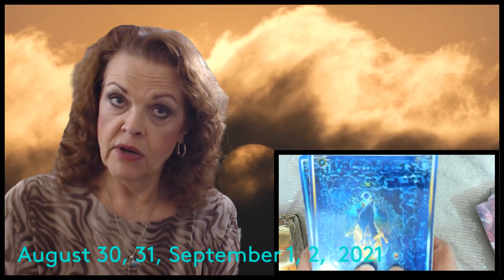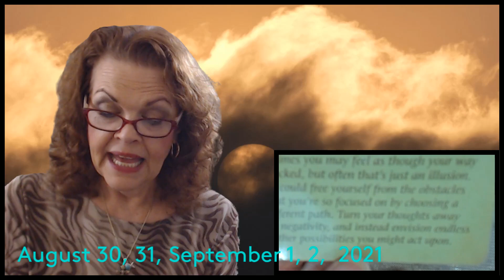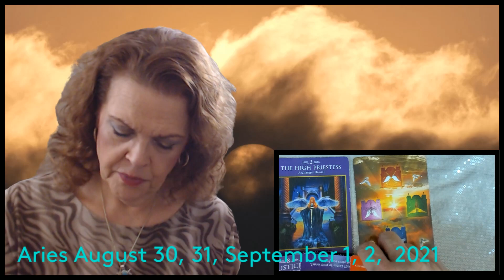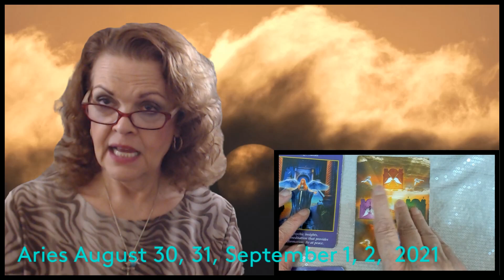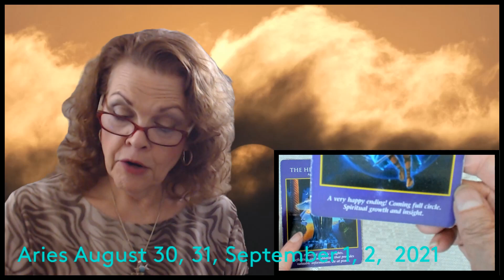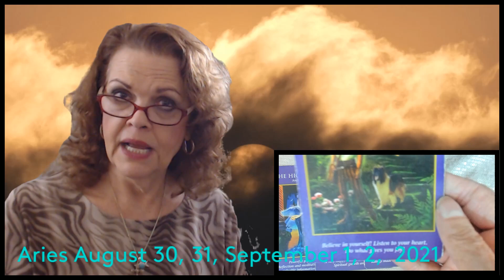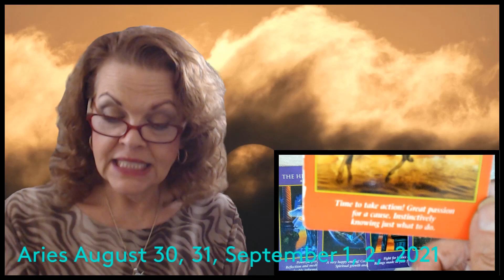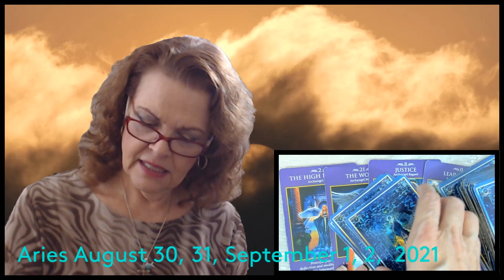Aries August 30, 31, September 1, 2, 2021 Get Ready! Time To Go!